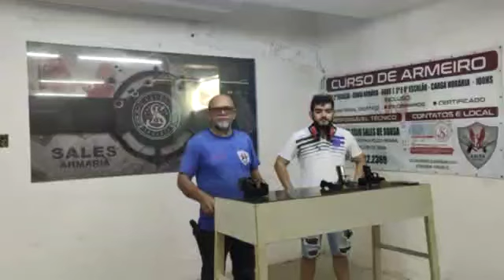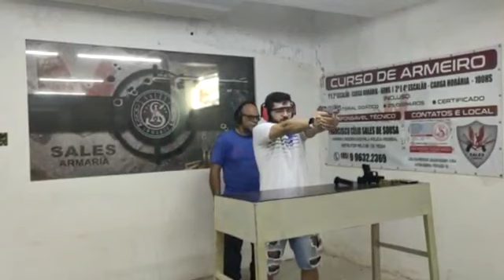Teste de pistola Taurus 380 customizado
Vídeo de Sales Armeiro